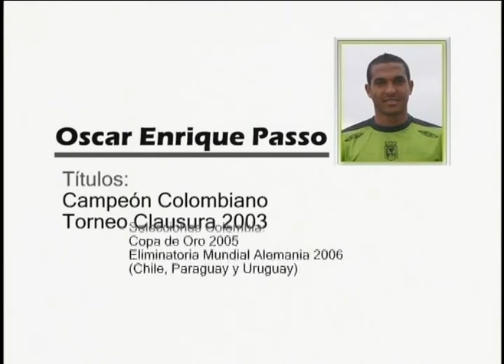Oscar Passo 5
futbolista delantero